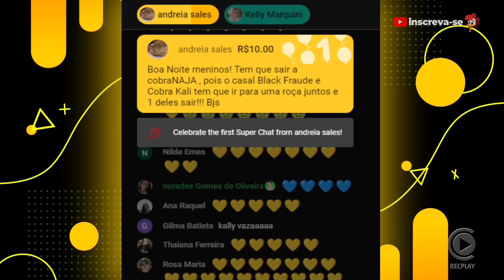🚨Grave! Black c0spe em chapeu antes de entregar pra Tonzão? ✂️Dieguinho